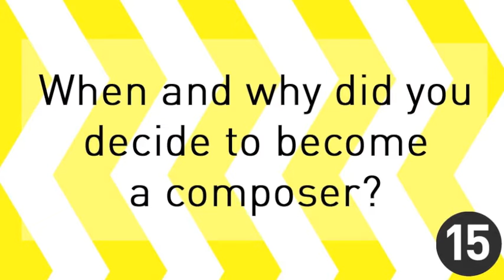Interview with Pieter Schlosser - SoundTrack_Cologne 15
Pieter Schlosser is a Games Music Composer. In our interview with him, he talks about how he became a composer and which aspects are important for his work.